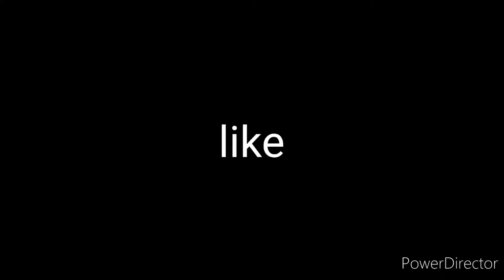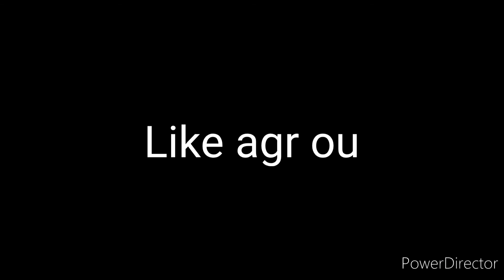APK ROW NA DESCRIÇÃO / PvZ 2 Gameplay Oficial da Mega Metralhervilha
Hoje testarei a nova planta mega metralhervilha

Vlw @Valentyne Crazy Player pela obb !